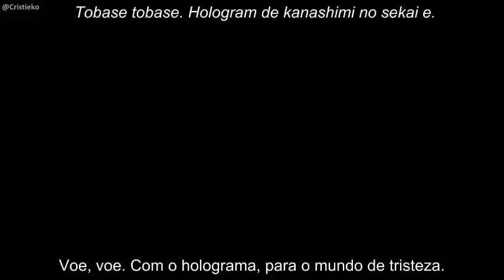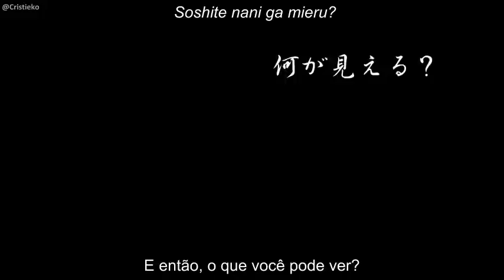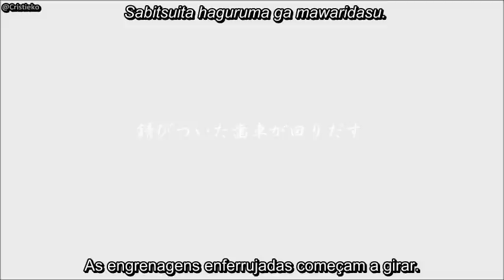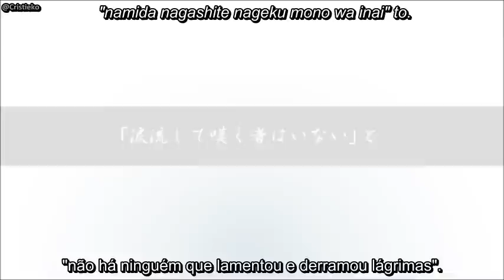Hatsune Miku - Jitter Doll (Legendado)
Link do vídeo de onde eu tirei o cover da Miku

Clipe feito por Myuu nano da música "Jitter Doll", composta por niki, e cover cantada pela VOCALOID Hatsune Miku.